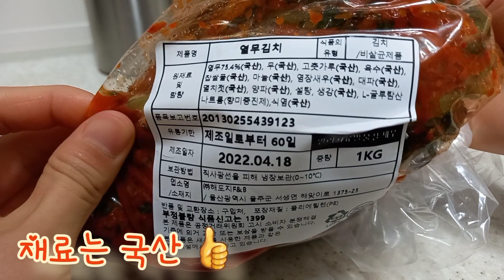[먹부림 마켓] 먹부림 마켓 열무김치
[후원]
 카카오뱅크
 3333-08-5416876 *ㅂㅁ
좋은 영상 만들겠습니다😊🙏